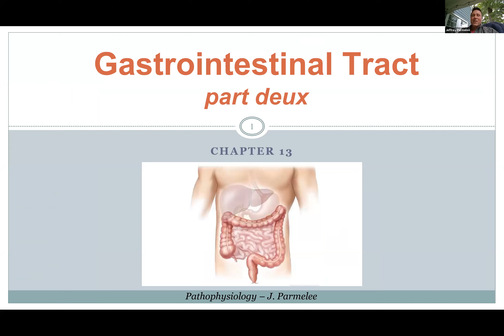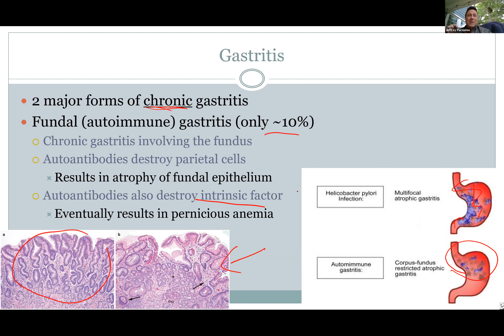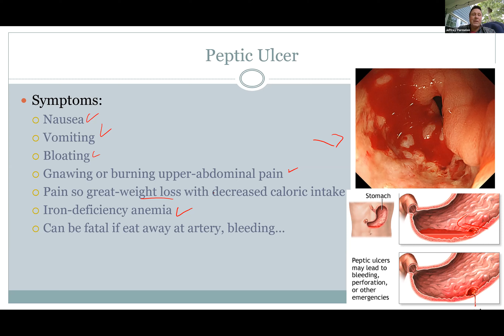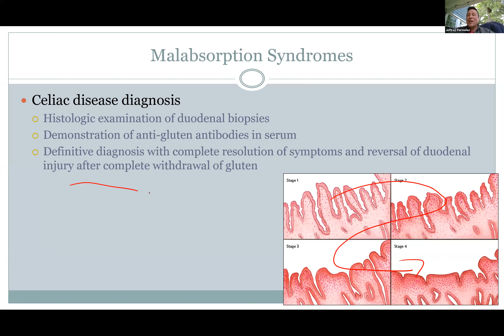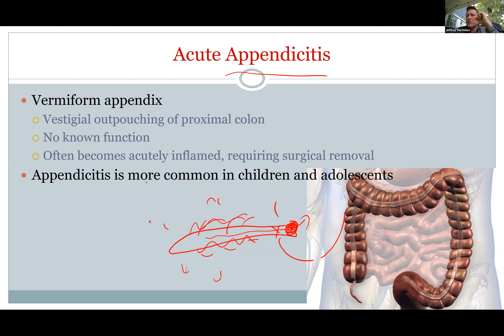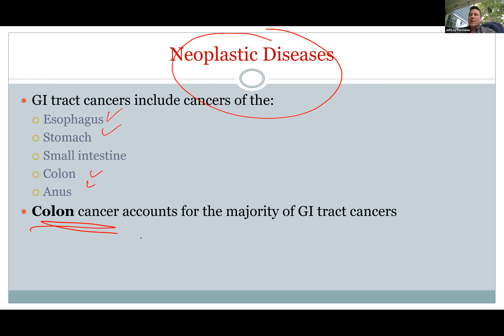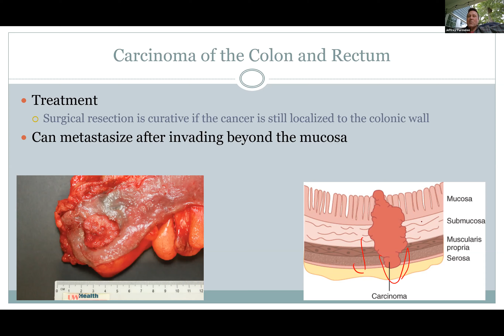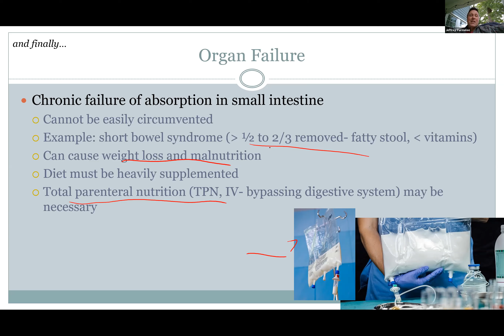Pathophysiology- Gastrointestinal Tract, Part 2 (Ch. 13)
GERD, Gastritis and ulcers, inguinal hernias, appendicitis, IBD, diverticulosis, and colon polyps and cancer...